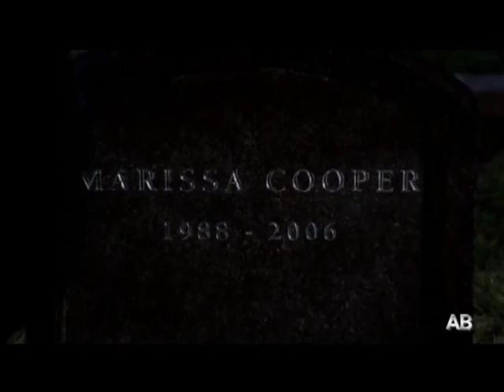The O.C - Ryan e Marissa _ Patrick Park - Something Pretty